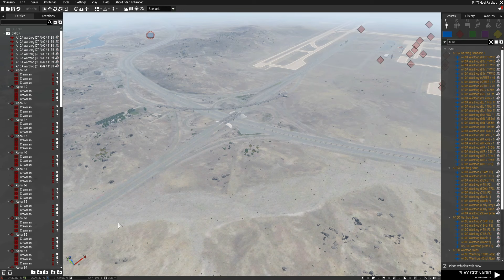06.15 pm! Israeli MQ-9 Drones Shoot Down 7 Iranian Helicopters and 3 Fighter Jets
Today in Video MilSim Update: 🇮🇷 🇮🇱

06.15 pm! Israeli MQ-9 Drones Shoot Down 7 Iranian Helicopters and 3 Fighter Jets
IRAN Surrender

Do you want to see more content on this channel ?
🤔 Comments.

06.15 pm! Israeli MQ-9 Drones Shoot Down 7 Iranian Helicopters and 3 Fighter Jets